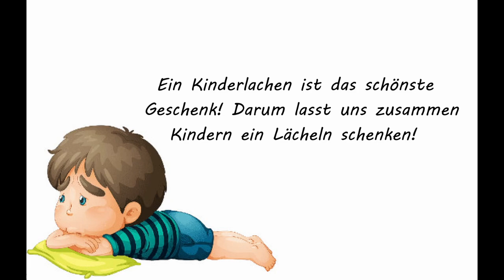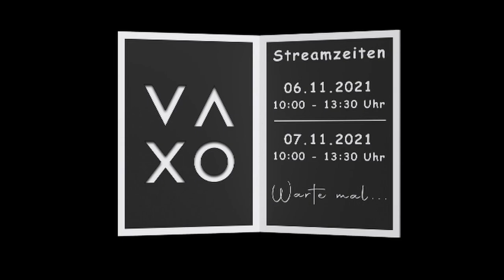AWL | 11.Sasion | 4.Rennen Dragon Trail Gärten | GTS | Liga 4 | PS4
✘Günstige Gamekeys &amp; Gamecards bei Instant Gaming (Werbung)

CAPTURE CARD

GAMING MONITOR 1

GAMING MONITOR 2

KAMERA (Facecam)

USB SOUNDKARTE

RENNSITZ (Umbau)